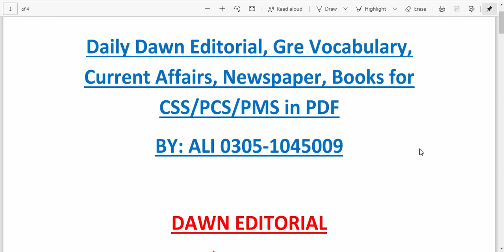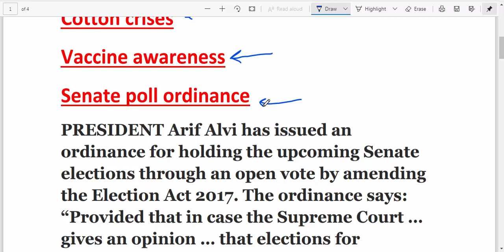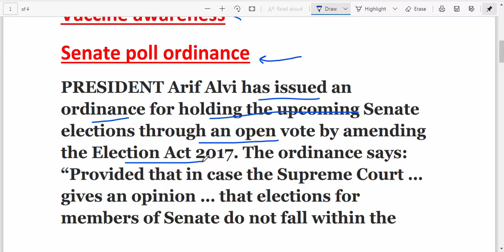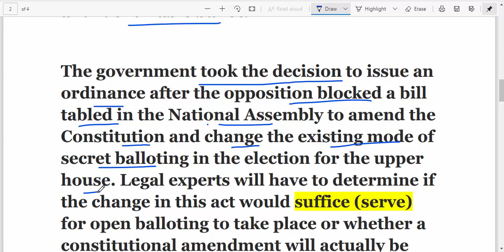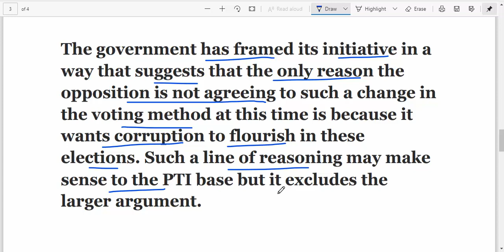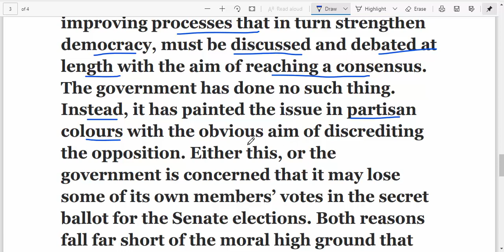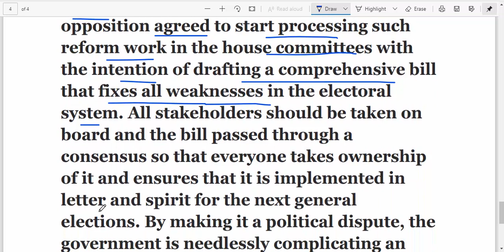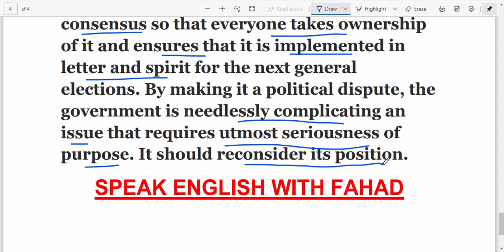Learn English Language in Urdu || Dawn Editorial Analysis || 7 FEB 2021 || All Editorials